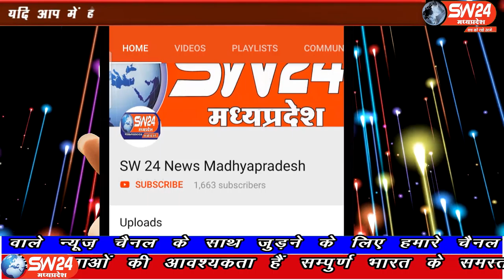sw24news khargone, 23.03.2020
मध्यप्रदेश के खरगोन में कोरोना के खिलाफ लामबंद हुए लोग। दिनभर घरों के अंदर कैद रहे। शाम 5 बजे थाली, शंख ड्रम बजा कर कोरोना की लड़ाई में लगे कर्मचारियों का आभार किया खरगोन से अयज तिवारी की रिपोर्ट#sw